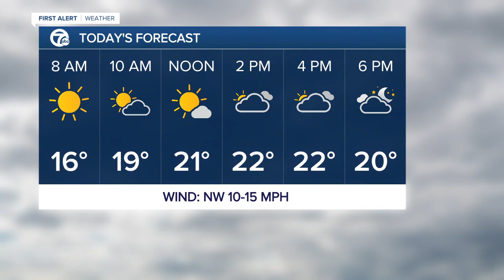WXYZ 7 Action News Detroit Latest Headlines | January 20, 5am